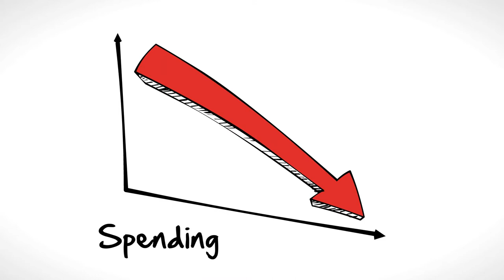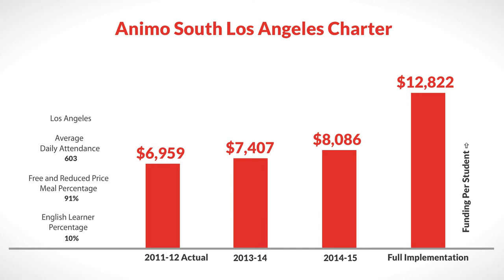LCFF for Animo South Los Angeles Charter